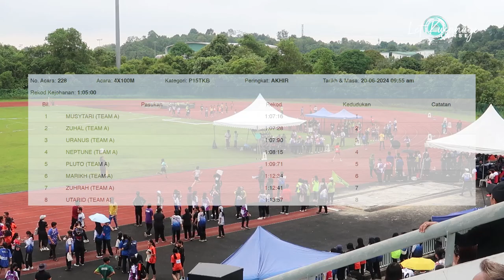KEJOHANAN OLAHRAGA SMK MUARA TUANG | 4X100 METER P15TKB AKHIR